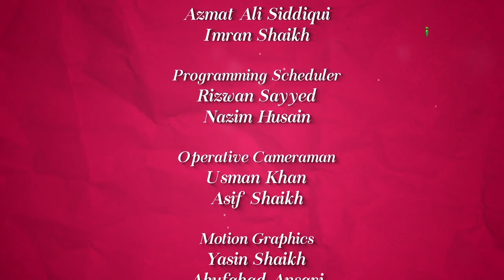Surah Ikhlas Mein Allah Ne Kya Kaha Hai Humse - Colours Of Islam Ep 72 By Zaid Patel iPlus TV